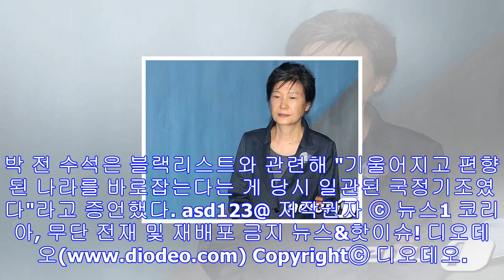'朴에 최후통첩' 재판부, 궐석재판 여부 오늘 결정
뉴스태그 박수진 임슬옹 투깝스 최홍만 의문의 일승 타짜3 무한도전 날씨 '朴에 최후통첩' 재판부, 궐석재판 여부 오늘 결정 김기춘 전 대통령 비서실장(왼쪽)과 조윤선 전 문화체육관...